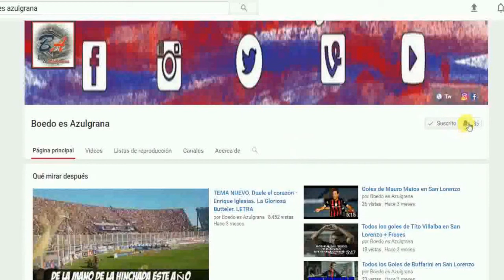SAN LORENZO TIENE VIDA | ¿HAY QUE GANAR SI O SI VS FLAMENGO? | ANALISIS VS PARANAENSE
Cristian Del Carril analiza el partido vs Atletico Paranaense, y el futuro de San Lorenzo en la Copa Libertadores 2017